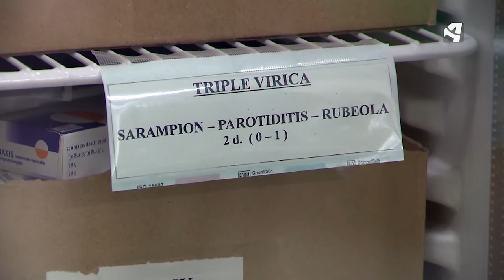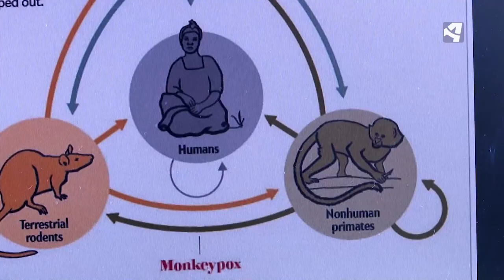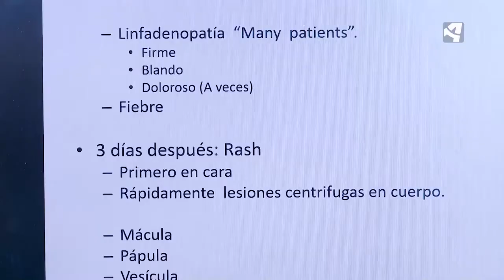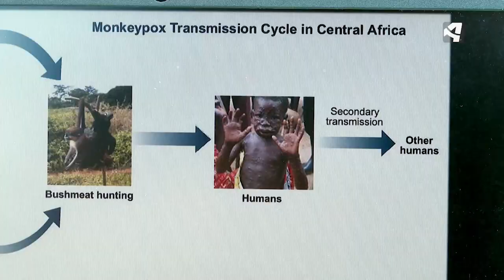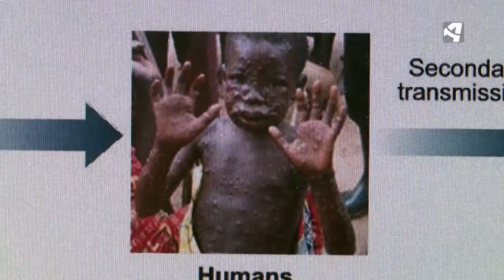¿Cuáles serán las enfermedades del futuro? | AMENAZAS INVISIBLES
Martín Torres es un médico aragonés de urgencias que en 2016 ya tuvo que hacer una investigación sobre la viruela del mono. Trabaja actualmente en el Hospital Universitario Donostia, en San Sebastián. Allí ha tratado ya casos de esta variante de viruela en pacientes.
Este médico nos alerta de la vuelta de otras enfermedades que si no se vigilan pueden acarrearnos muchos problemas. Y la pregunta que todos se han hecho tras los años de pandemia de Covid: ¿cuáles serán las enfermedades del futuro?¿Estaremos a las puertas de una nueva pandemia?